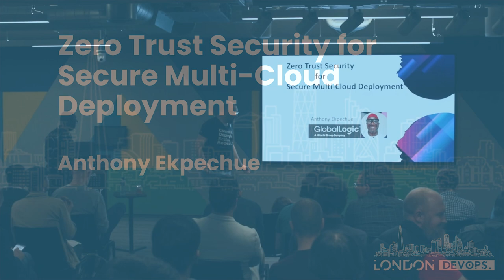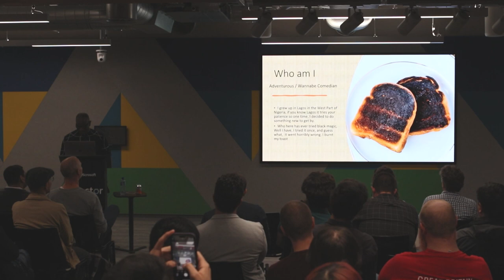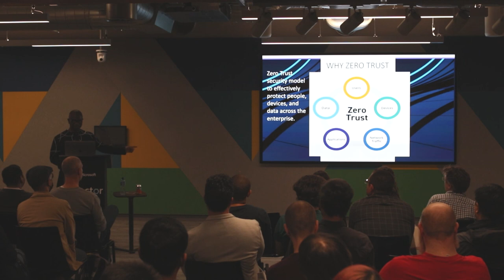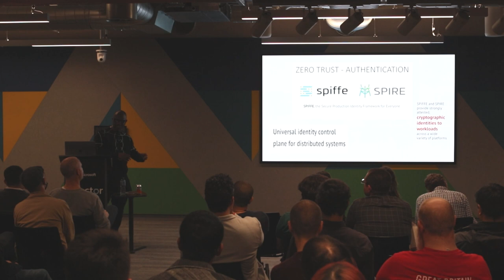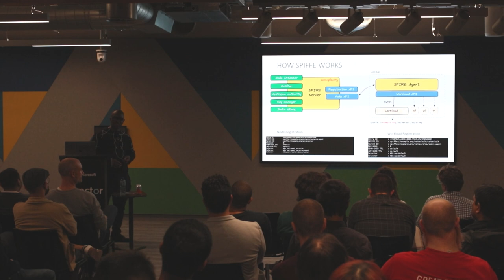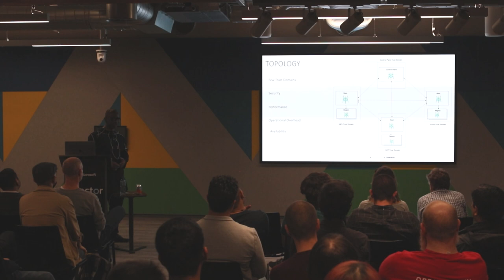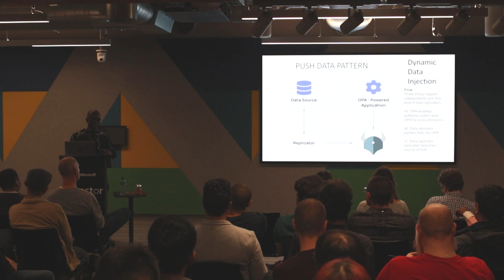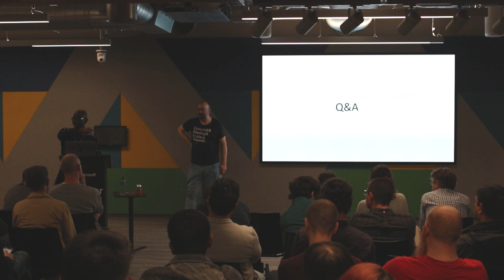London DevOps #73.2 - Zero Trust Security for Secure Multi-Cloud Deployment - Anthony Ekpechue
In this talk, Anthony will cover a wide range of topics touching on best practices for designing Zero Trust Solutions in a cloud-agnostic network.
From this talk, you will understand and learn how to conceptualize and deliver a Zero Trust solution authenticating and authorizing everything from applications, workloads, infrastructure, and everything else in between (practically trusting nothing).
Anthony will explain how Globallogic have successfully deployed Zero Trust Solution across serverless workloads in a multi-tenant deployment for a client. He will also share his experience and learnings acquired during one of such projects.